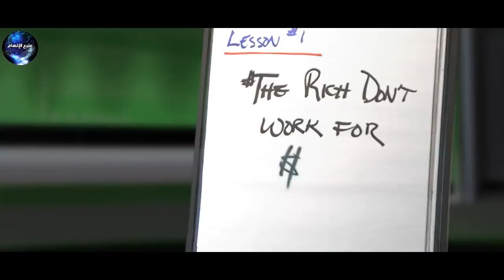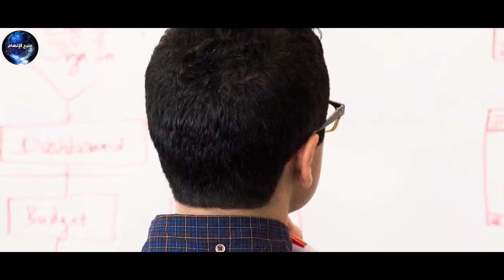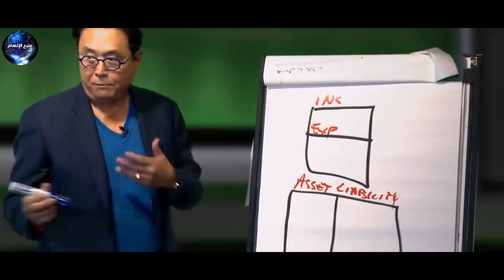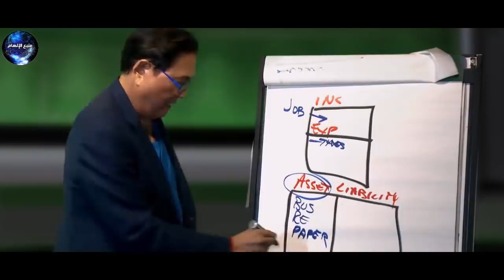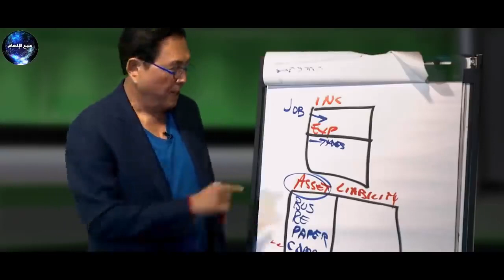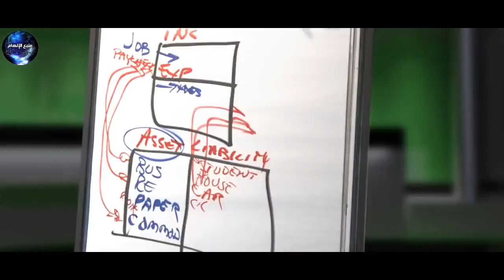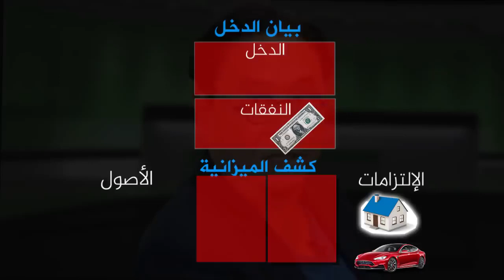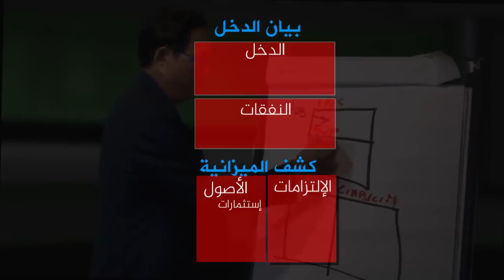أكبر خطأ هو العمل من أجل مرتب